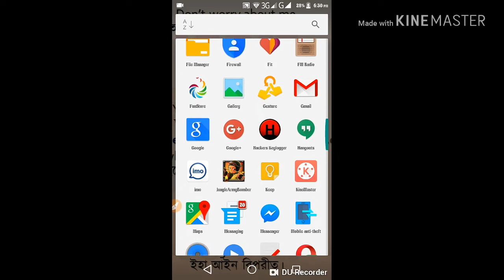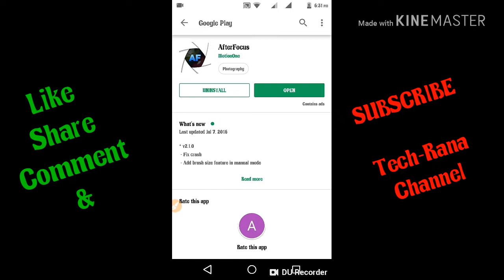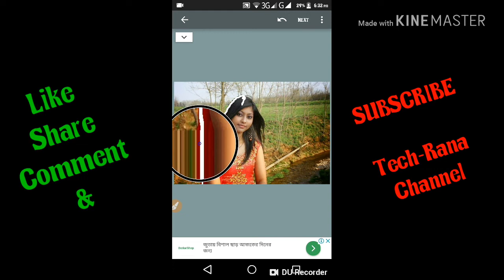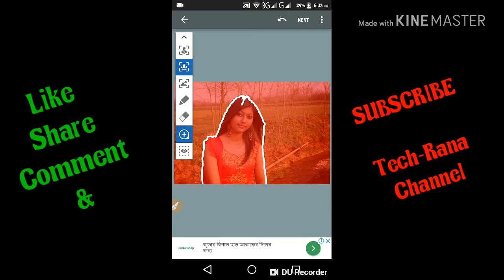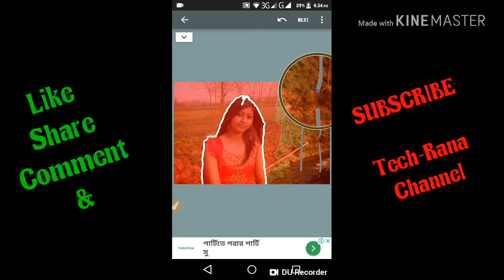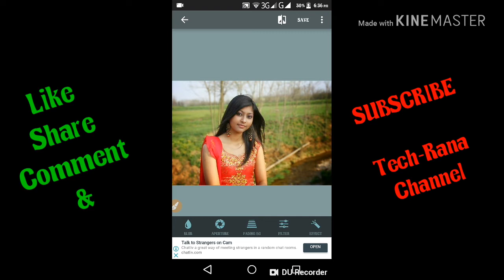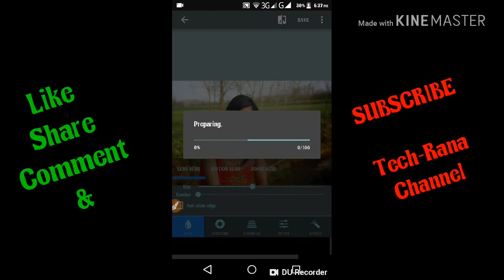100% DSLR ক্যামেরার মত ছবি বানান আপনার মোবাইল দিয়ে।Make DSLR Photography with Mobile!! Tech-Rana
100% DSLR ক্যামেরার মত ছবি বানান আপনার মোবাইল দিয়ে।Make DSLR Photography with Mobile!! Tech-Rana

excellent afterfocus apps through which you can take full dslr photos with your android mobile. The best dslr app that I have seen is the afterfocus apps.you can take pictures like dslr app.with an app you can give amazing effect to the image .